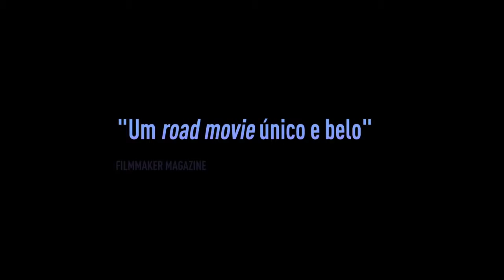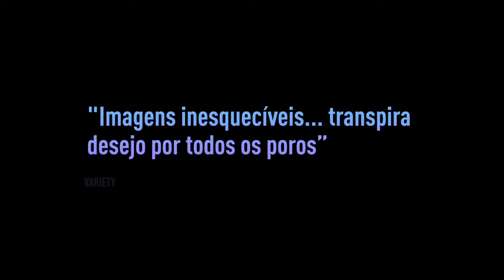Boi Neon Trailer Oficial Juliano Cazarré HD